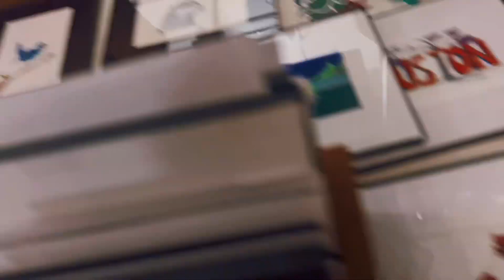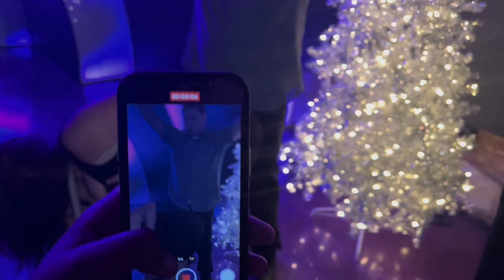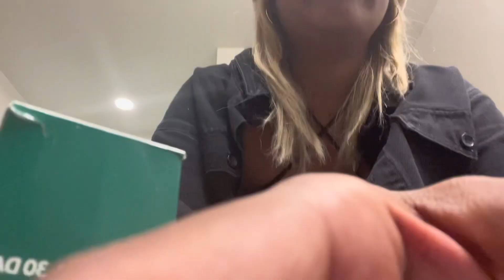VLOGMAS DAY 11: NIGHTOUT IN HTX, ART EXPO, CAR ACCIDENT?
Ho ho ho gworls,

Back to the vlogsssss! This vlog I go out with my friend Avia! We had a great time. We visited Railway Heights in HTX where they were hosting a Art Expo. We had a couple drinks and then went to a speakeasy. Night definitely didn’t end to well. I hope you guys enjoy the vlog. See y’all tomorrow!